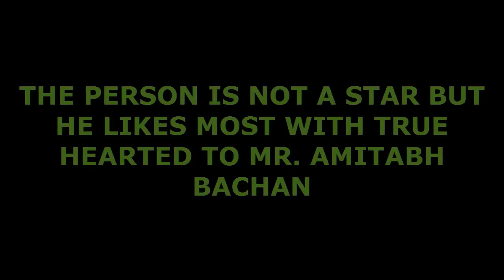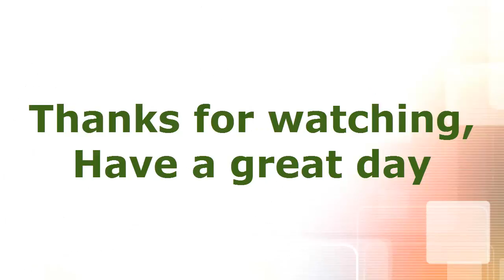GREAT FAN OF MR AMITABH BACHAN 1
GREAT FAN OF MR AMITABH BACHAN